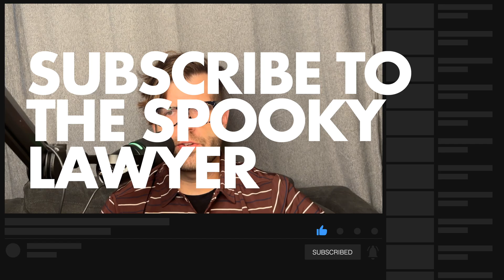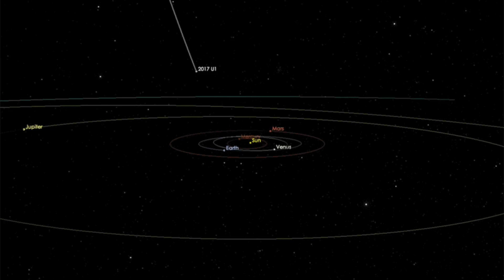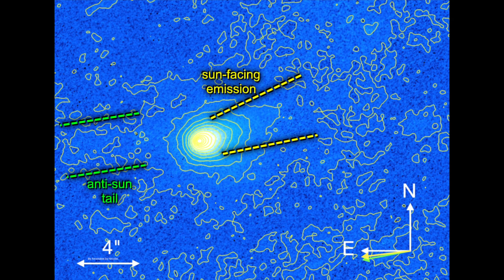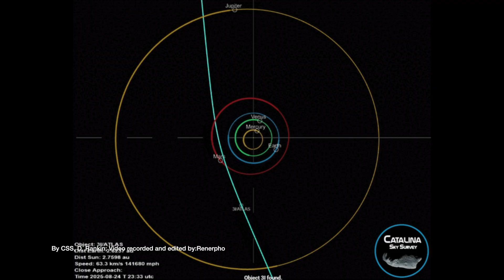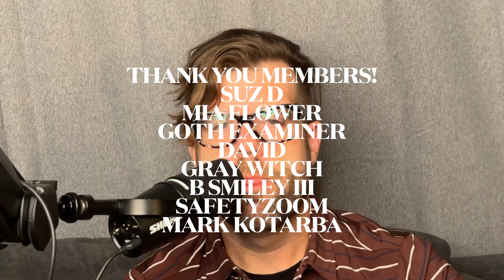A Visitor from a Galaxy Far Far Away: What is 3I/ATLAS?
Take a journey with us to the outer reaches of our solar system as we explore the incredible discovery of 3I/ATLAS, a rare interstellar comet that has traveled for billions of years from another star system! 🌠 This video breaks down the unsolved mystery of this amazing celestial object, from its discovery by the ATLAS telescope in Chile to what its unique composition tells us about the formation of planets across the galaxy.

In this video, you'll learn:

•    How astronomers discovered 3I/ATLAS and what makes it the third confirmed interstellar traveler ever detected.

•    The incredible speed of this comet, traveling at approximately 134,000 miles per hour (60 kilometers per second)!

•    What the James Webb Space Telescope revealed about the comet's gassy coma and its high concentration of carbon dioxide.

•    Why scientists believe 3I/ATLAS could be older than our own solar system, originating from the Milky Way's thick disk.

•    The significance of this discovery for the future of astronomy and the search for interstellar objects.

Whether you're an astronomy enthusiast or just curious about the wonders of the universe, this video will give you a new appreciation for the vast and mysterious cosmos.

[00:00] - Introduction to 3I/ATLAS: 3I/ATLAS, the third confirmed interstellar traveler.
[01:07] - Discovering 3I/ATLAS: the discovery of 3I/ATLAS by astronomers in July 2025.
[02:00] - Scientific Significance of 3I/ATLAS:  the importance of 3I/ATLAS for understanding planet formation.
[03:02] - The ATLAS System: the Asteroid Terrestrial Impact Last Alert System (ATLAS) and its role in discovering 3I/ATLAS.
[05:08] - Path and Speed of 3I/ATLAS: the hyperbolic trajectory and incredible speed of 3I/ATLAS.
[08:29] - Composition of 3I/ATLAS: the unique chemical composition of 3I/ATLAS, particularly its high carbon dioxide content.
[11:24] - Comparison with Other Interstellar Objects: comparing 3I/ATLAS to Oumuamua and Borisov, emphasizing their diversity.
[15:07] - Age and Origins of 3I/ATLAS: 3I/ATLAS is an ancient object, possibly older than our solar system.
[16:56] - Future of Interstellar Object Study: upcoming missions and the systematic study of interstellar objects.
[18:37] - Conclusion